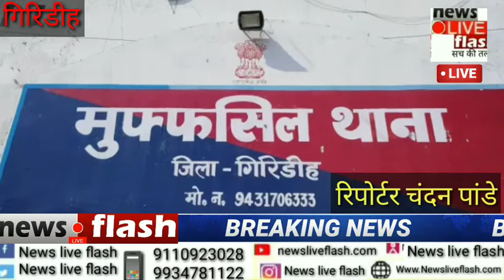चाईबासा से चोरी हुए लोहे के 40 बिजली पौल गिरिडीह के टुंडी रोड से बरामद।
चोरी के बाद गिरिडीह के किसी स्टील प्लांट में खपाने की थी तैयारी

जिस मालवाहक में लदे मिले पोल, उसका चालक गिरफ्तार

Giridih : चाईबासा से दीनदयाल ग्रामीण विद्युतीकरण योजना में इस्तेमाल होनेवाले लोहे के बिजली पोल चोरी कर लिये गये थे. इनकी बरामदगी को लेकर चाईबासा पुलिस गुरुवार को गिरिडीह पहुंची. मुफ्फसिल थाना पुलिस के सहयोग से चाईबासा पुलिस ने औद्योगिक क्षेत्र टुंडी रोड में छापामारी कर 40 बिजली पोल से लदे एक मालवाहक को जब्त किया.

चाईबासा थाना के एसआई निर्भय गुप्ता गुरुवार को पुलिस टीम के साथ गिरिडीह पहुंचे थे. चाईबासा पुलिस को ऐसी सूचना थी कि ग्रामीण विद्युतीकरण के लिए चाईबासा के ग्रामीण क्षेत्रों में लगनेवाले बिजली पोल को गिरिडीह के किसी स्टील प्लांट में खपाने की तैयारी की जा रही है. इसी सूचना के आधार पर दोनों थानों की पुलिस ने टुंडी रोड में छापामारी की और पोल समेत ट्रक को जब्त कर लिया. पुलिस ने चालक विजय तांती को भी गिरफ्तार कर लिया. आरोपी चालक विजय तांती बिहार के बांका जिला के झिकुलिया गांव का रहनेवाला बताया जा रहा है.

पुलिस सूत्रों की मानें, तो चोरी होने के बाद ग्रामीण विद्युतीकरण का कार्य कर रही एजेंसी के ठेकेदार द्वारा चाईबासा के थाना में बिजली पोल के चोरी होने का केस दर्ज कराया गया था. केस दर्ज होने के बाद चाईबासा पुलिस जांच में जुटी. जांच के क्रम में ही पुलिस को गुप्त सूचना मिली. इसी सूचना के आधार पर पुलिस गुरुवार को गिरिडीह पहुंची थी, जहां मुफस्सिल थाना पुलिस के सहयोग से चाईबासा पुलिस को बड़ी सफलता हाथ लगी. इधर, गिरफ्तार चालक से चाईबासा पुलिस पूछताछ कर जानने के प्रयास में है कि चालक को गिरिडीह की किस फैक्ट्री में सारे पोल खपाने थे